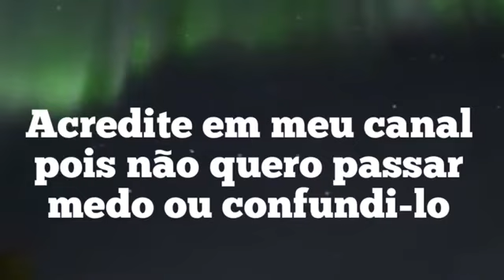SAIA DA MATRIX FÍSICA E MENTAL EM 2019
Chegou a hora de se libertar e ter consciência de seu poder interior quebrando acordos e contratos não benevolentes ao seu Eu Sou com Deus.